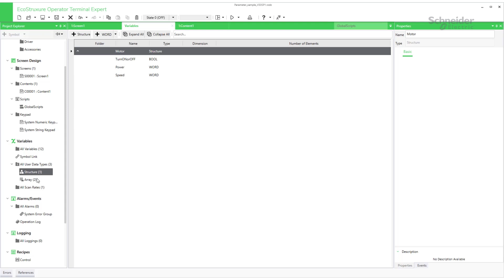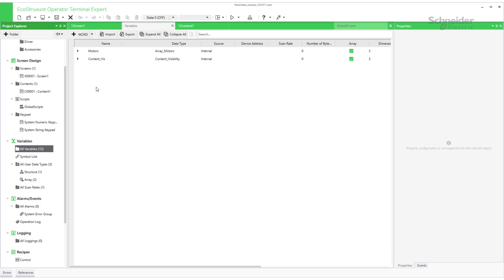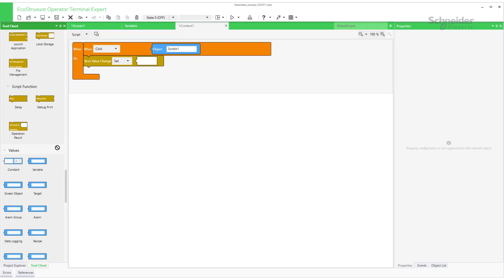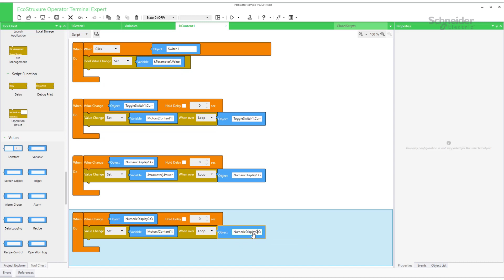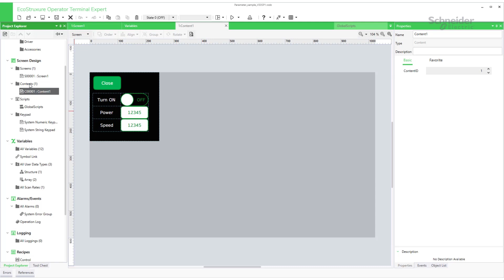How to use the Parameter property on EcoStruxure Operator Terminal Expert? | Schneider Electric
This video explains how to use the parameter property of the content display in EcoStruxure Operator Terminal Expert software. This property is useful when we are working with the same equipment multiple times, since it lets us use only one content screen to display the data of more than 1 equipment like pumps, motors, etc. The video goes over a sample project which has 3 motors.